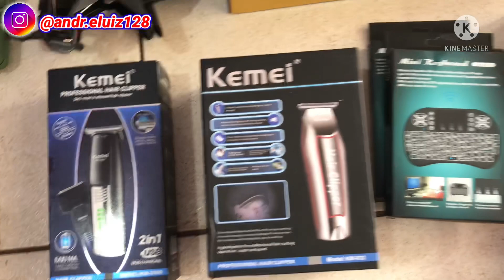💰COMPREI 2 Mil REAIS DE ELETRÔNICOS PARA A MINHA LOJA DE ELETRÔNICOS E VARIEDADES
Olá pessoal nesse vídeo eu mostro os produtos que comprei para minha loja de eletronicos ,vou falar o preço de custo e de venda!
assim você vai ter uma noção se loja de eletrônicos da dinheiro ou não!
um vídeo bem legal!

vou deixar logo abaixo todos os fornecedores!

Galera eu fiz um grupo de WhatsApp lá passamos todos os nossos fornecedores e tiramos as dúvidas dos inscritos!
Venha participar conosco o link para participar do grupo está logo abaixo!

✅MAQUININHAS DA TON ✅
🔥MELHORES TAXAS DO MERCADO🔥
🔥🔥VENHA ADQUIRIR A SUA!🔥🔥

✅ T1 GIGA👇🏻👇🏻🔥🔥✅

✅T2 GIGA👇🏻👇🏻🔥🔥✅

✅T3 GIGA👇🏻👇🏻🔥🔥✅

MUITAS PESSOAS ME PERGUNTA QUAL CURSO DE MANUTENÇÃO DE CELULARES FAZER PARA COMEÇAR A TRABALHAR NA ÁREA!

EU RECOMENDO O DO MEU XARÁ ANDRÉ CISP PORQUE EU FIZ E TIVE O PREVILEGIO DE APRENDER COM O MELHOR PROFESSOR NA ÁREA DE MANUTENÇÃO DE CELULARES!
ELE ESTA NO MERCADO DE MANUTENÇÃO DE CELULARES A MAIS DE 10 ANOS!

FOI O MELHOR CURSO QUE JA FIZ E LOGO PRETENDO COMEÇAR A FAZER MANUTENÇÃO EM MINHA LOJA!
VOU DEIXAR O LINK DO CURSO DELE AQUI EM BAIXO PARA VOCÊS CONHECER E VER QUE É MUITO BOM MESMO!

CURSO DE MANUTENÇÃO DE CELULARES!

Tags desconsiderar por favor!

Fornecedor de eletrônicos no atacado!
Fornecedor de acessórios para celular!
Fornecedor de películas de vidro!
Fornecedor de caixa de som Bluetooth!
Fornecedor de eletrônicos e acessórios para celular!
Atacadista de eletrônicos!

Brás
abri minha loja de eletrônicos
abri uma loja de eletronicos
como abrir uma loja de eletrônicos
minha loja de eletronicos
quanto vende uma loja de eletrônicos
vou abrir uma loja de eletrônicos
abri loja de eletronicos
quanto gasta para abrir uma loja de eletrônicos
como abrir uma loja de eletronicos
abri minha primeira loja de eletrônicos
Dicas do andre luiz

compra de eletrônicos no atacado
comprar Eletrônicos no Brás
comprar Eletrônicos na 25 de março